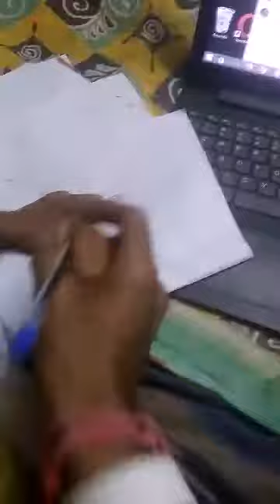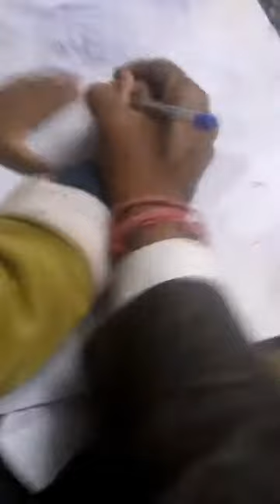First lesson , but she is more eager than me 😂😂😂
Yea to teacher Ko hi majboor karegi sikhane ke liye .
Being father I am  so happy ,that my daughter wants my help and finding her love towards pen ,paper and drawing .
Thanks